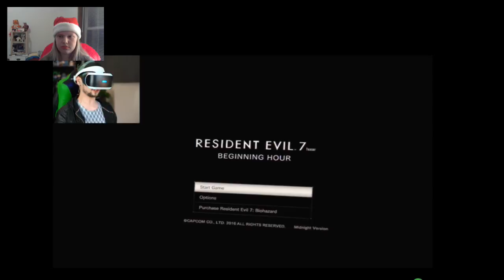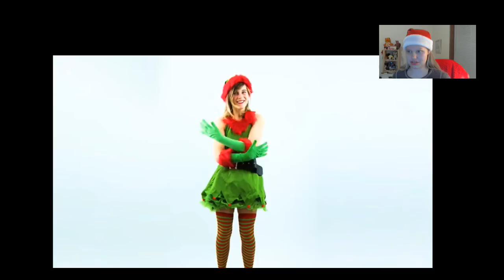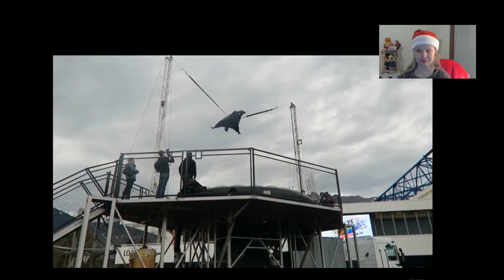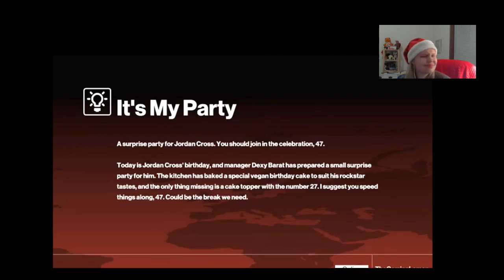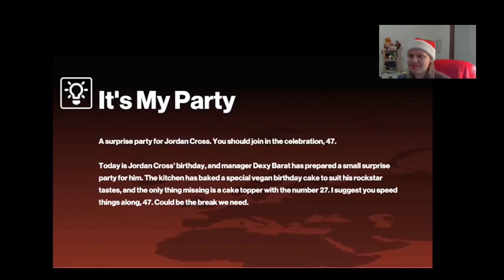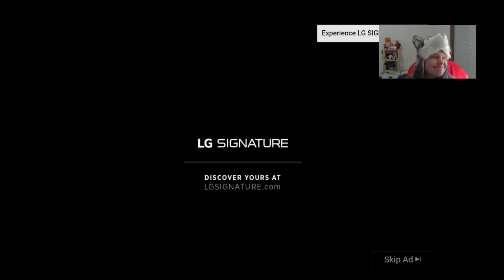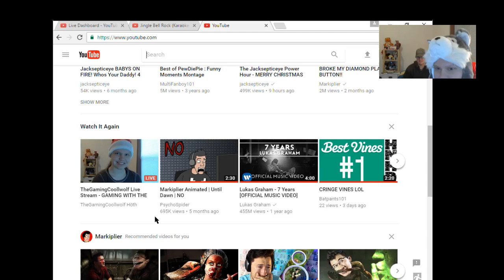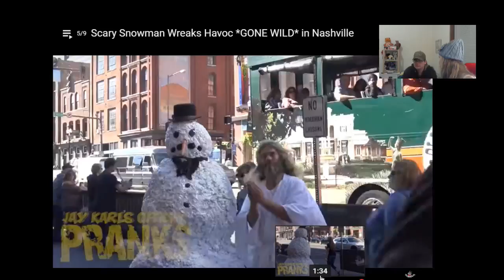TheGamingCoollwolf Live Stream - GAMING WITH THE COOLLWOLF